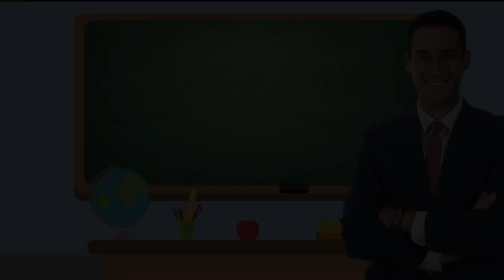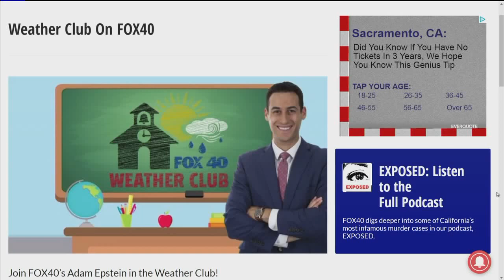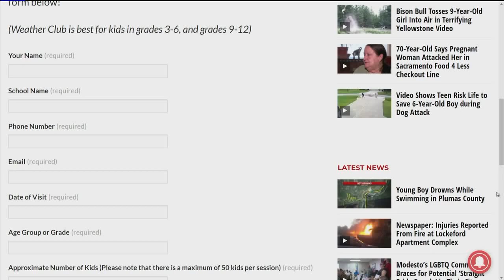Adam Epstein Weather Club Joseph Sims Elementary 7/25/19